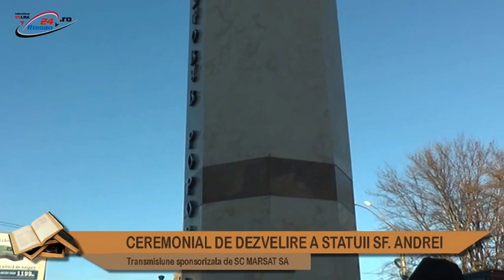CEREMONIALUL DEZVELIRII STATUII SFANTULUI ANDREI